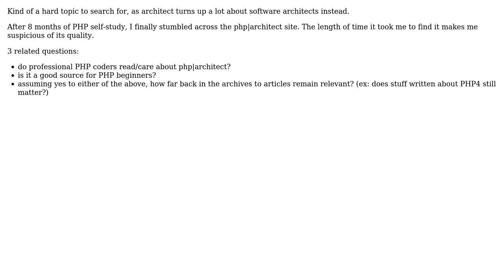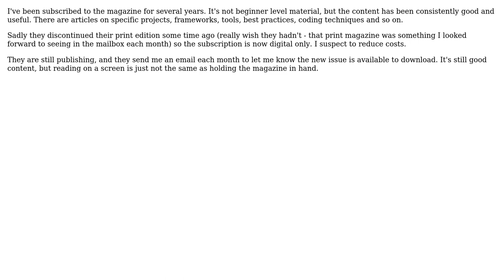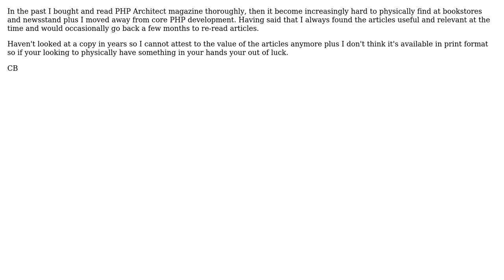Software Engineering: Is php (4 Solutions!!)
Software Engineering: Is php

With thanks & praise to God, and with thanks to the many people who have made this project possible! | Content (except music & images) licensed under CC BY-SA | Music | Images & others | With thanks to user yannis user Grant Palin user Drew user Chris user CapitalBoo user Akshay Agarwal and the Stack Exchange Network Trademarks are property of their respective owners. You are responsible for your own actions.